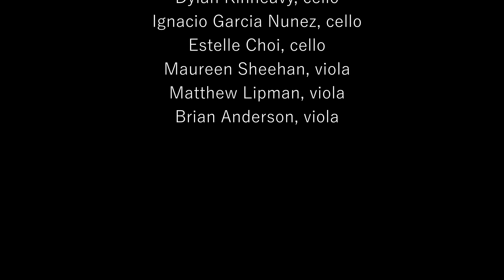Manchester Music Festival Season 50 Grand Finale Concert Barber Adagio for Strings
Barber Adagio for Strings
Manchester Music Festival 50th Anniversary Season
Thursday Nights Concert 5
Grand Finale
Philip Setzer, violin
Sarah Crocker, violin
Matt Lipman, viola
Estelle Choi, cello
MMF Young Artists Ensemble